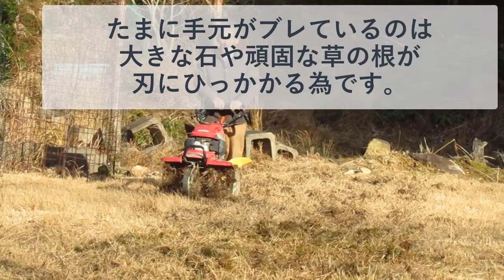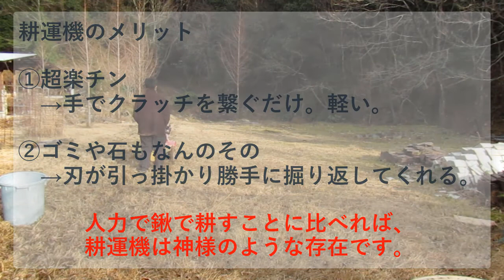果樹園の整地 耕運機で耕そう！ 3倍速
畑の開墾は、耕運機という道具を使えば百人力です。
必要なのは、ガソリンとわずかな費用・わずかな労力だけです。

ある程度の土地（鍬だけで耕すのに数週間かかる程度）があるのなら、
耕運機の導入を是非ともオススメします。

あなたの畑作業の能率アップ間違いなし！